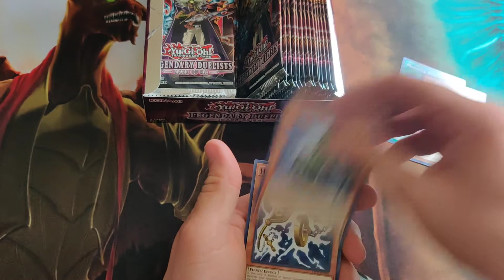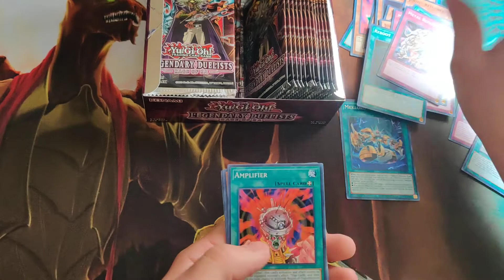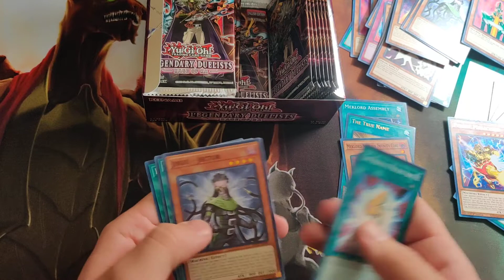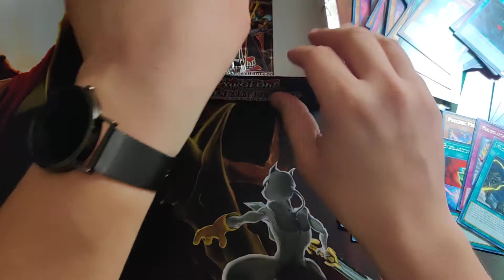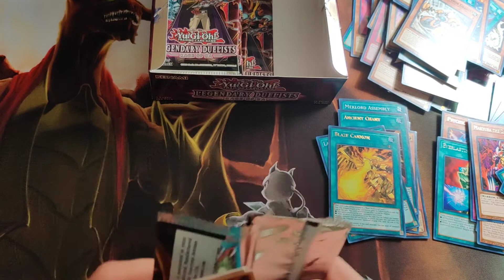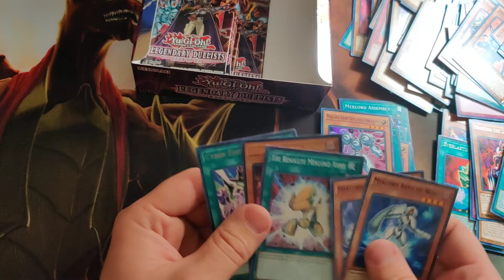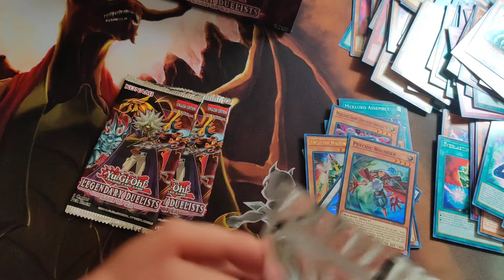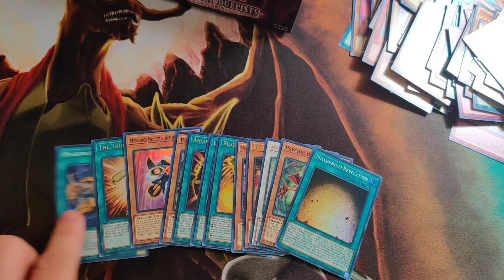Yu-Gi-Oh! Legendary Duelist Rage of Ra Opening (Let's Pull that Ghost Rare!!!)